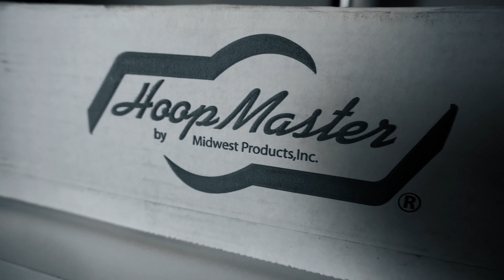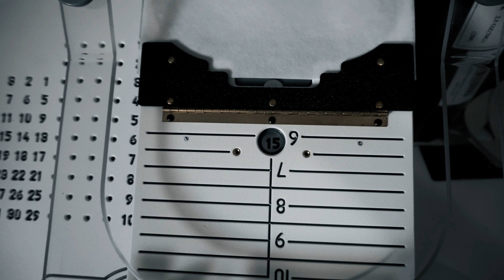HoopMaster Station Unboxing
Turning your ideas into products.

Want to know more? Appreciate it if you show support by
Following me Here Too!